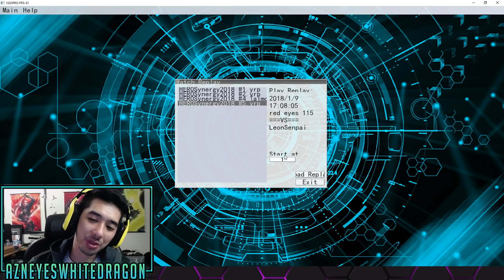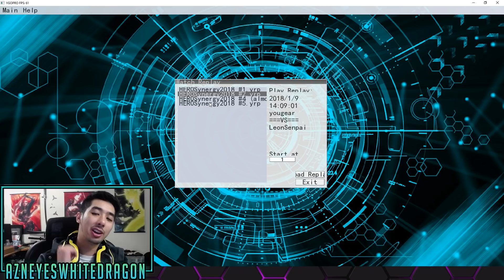THE NEW ELEMENTAL HERO IN ACTION!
FAQ

AzneyesWhitedragon
USA